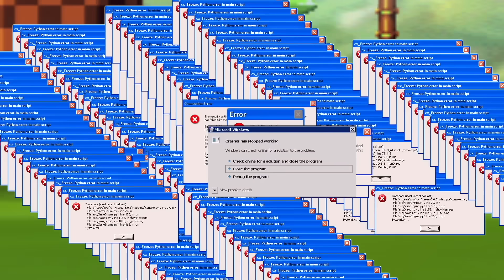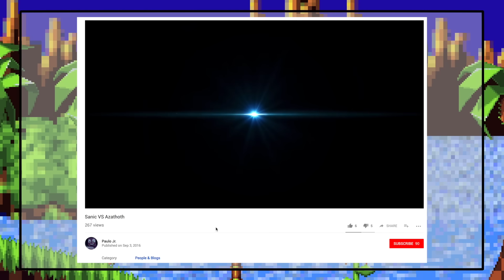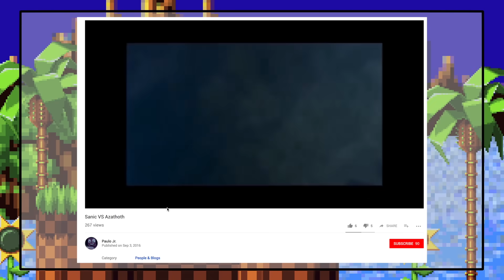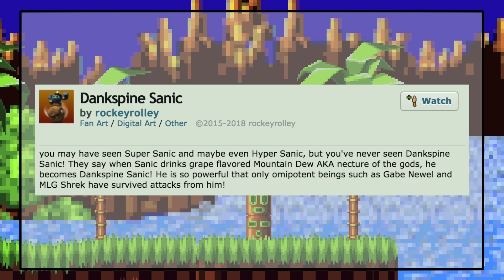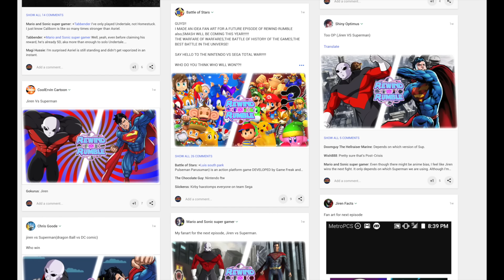ULTRA SONIC vs SANIC! (Sanic vs Sonic Animation) | CARTOON FIGHT CLUB EPISODE 269!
Archie Ultra Sonic vs Sanic, Super Sanic! (Sanic vs Sonic The Hedgehog, Sanic vs Sonic Animation) | AnimationRewind's Cartoon Fight Club Episode 269! Rewind Rumble

Sanic Animations that lead up to this: Sanic vs Sonic.EXE, Sanic vs Sonic.EXE rematch, Sanic vs Sannes, Sanic vs Weegee, Sanic vs Weegee Rematch, MLG vs YTP, MLG vs CreepyPasta, Sanic vs Sonic.

Idea by: GROOVY[K]2000

Sonic the Hedgehog is a video game franchise created and produced by Sega. The franchise centers on a series of speed-based platform games.

Ultra Instinct Sonic vs Ultra Instinct Goku is something that we might do in the future.

Ultra Sonic, Sonic VS, Sanic, Sonic The Hedgehog, Level Up, Gumbino, LOKMAN, Sonic vs Flash, Sonic.EXE vs Sonic, and Sonic vs Baldi all inspired this. Thanks to them.